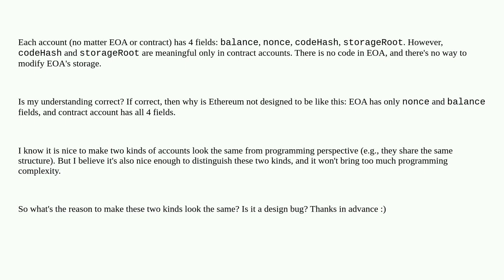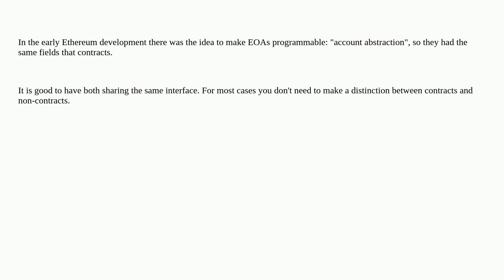Ethereum: Why not eliminate EOA's codeHash and storageRoot?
Why not eliminate EOA's codeHash and storageRoot?

A special thanks goes out to the community

  accounts